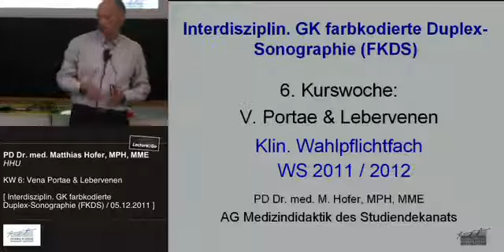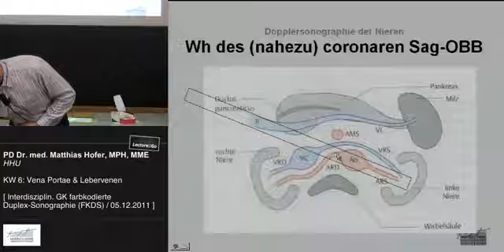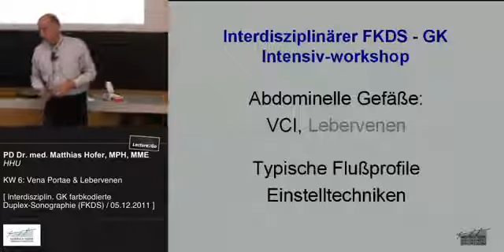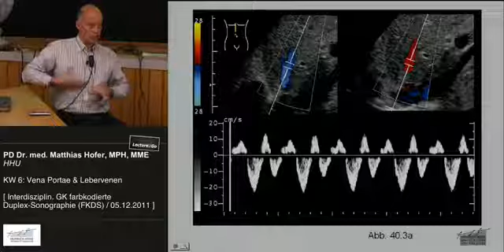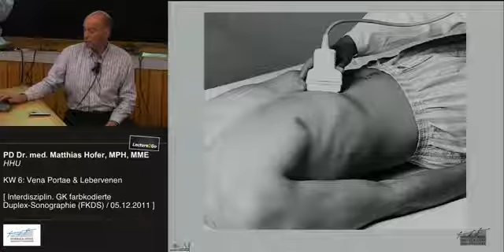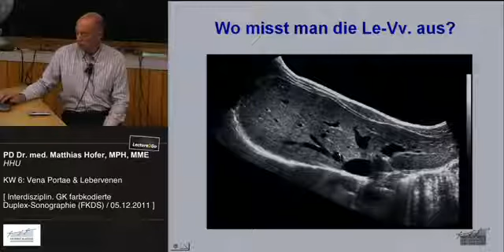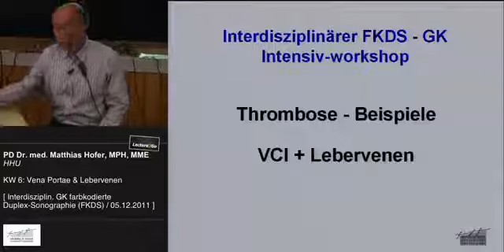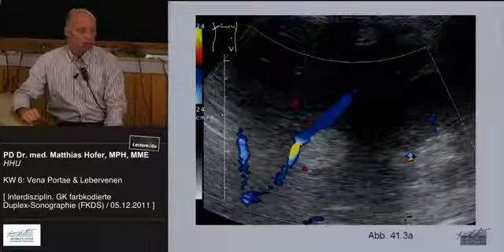Duplex sono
Portae , lebervenen